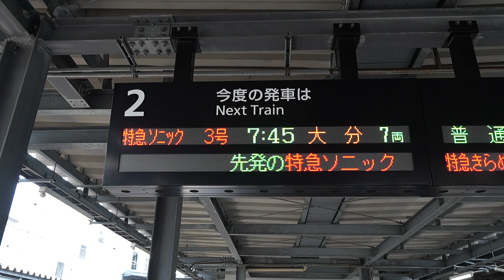20240922 特急ソニック３号大分行き 黒崎駅ホーム電光掲示板